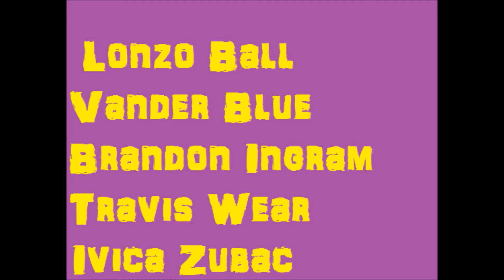Lakers Starters vs Clippers in SL (7/7/17)